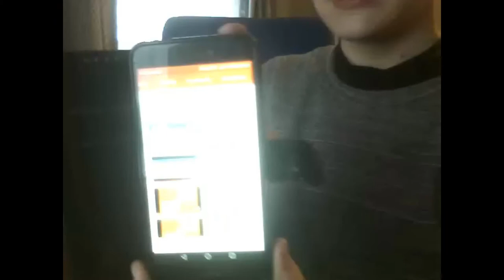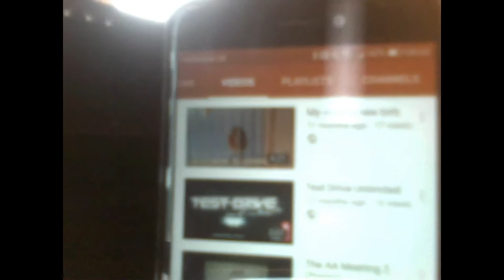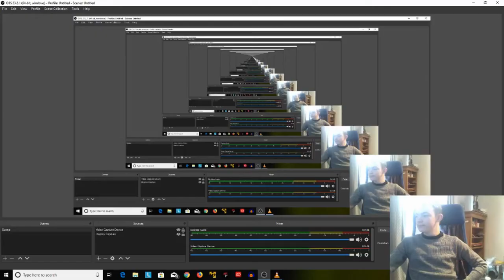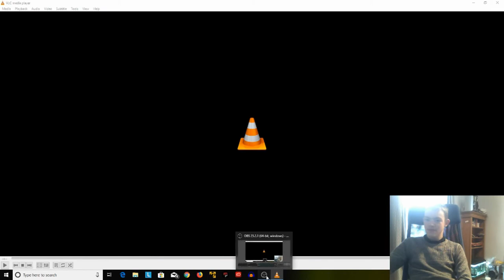JSS Reacts #1: Awesome magic trick!!! (3rd Anniversary Special)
Here it is. 3 years on YouTube. Here's how I celebrate it. I react to my first ever YouTube video.

cringe alert